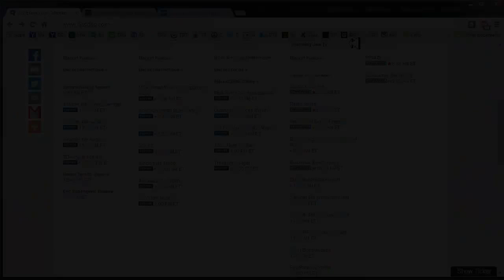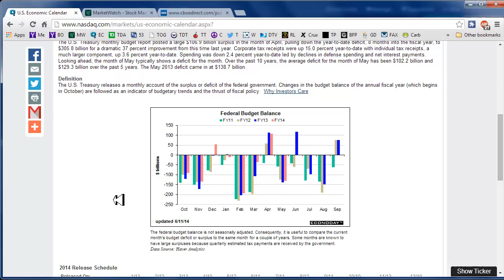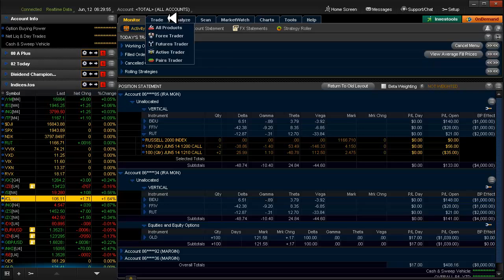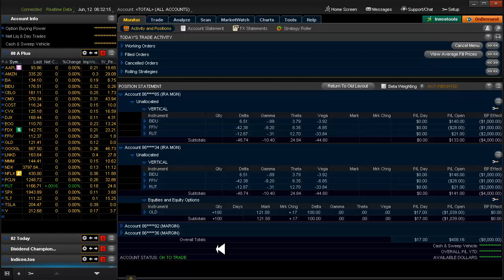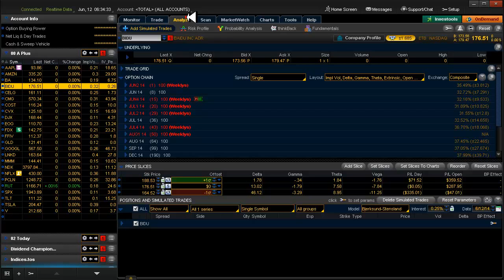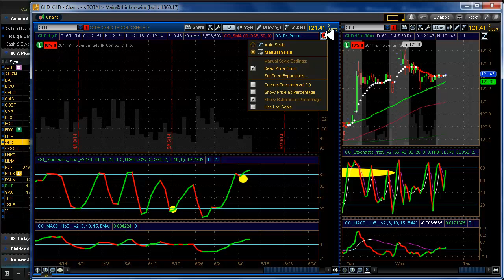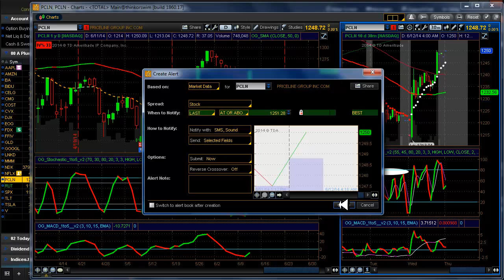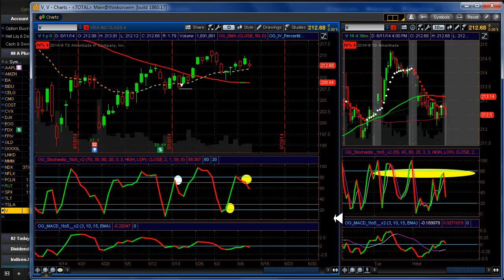Daily Scan for Thursday, June 12, 2014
Alerts: None. Setups: BA▲ COST▲. 20 Delta: SPX▲
Yesterday: Entered RUT▼. Attempted V▼- might try again today. Exit alert set on FFIV.